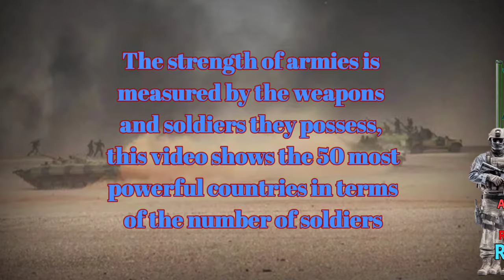Countries by number of soldiers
The strength of armies is measured by the weapons and soldiers they possess, and this video shows the 50 most powerful countries in terms of the number of soldiers on active duty and reserve forces .

In 2023, China had the world's largest armed forces in terms of number of active military personnel, with approximately 2 million active soldiers. India, the United States, North Korea and Russia round out the five largest armies.

The difference between active and reserve Soldiers
Active duty Soldiers, also known as active duty in the United States and active duty in the United Kingdom, are individuals whose full-time occupation is part of a military force. Active duty contrasts with the military reserve force, which are individuals who have both a military role and a civilian career. The number of active duty troops in the United States is much larger than its reserve members.

The strength of a country's armed forces is determined not only by the number of its personnel, but also by the number and quality of its military equipment. For example, looking only at individuals does not take into account the greater number of nuclear warheads that Russia and the United States possess compared to other countries. One way to answer this question is to look at the total amount of money each country spends on its military, where spending includes personnel and technology. In terms of countries with the highest military spending, the United States leads the world with an annual budget nearly three times larger than China, which comes in second place.